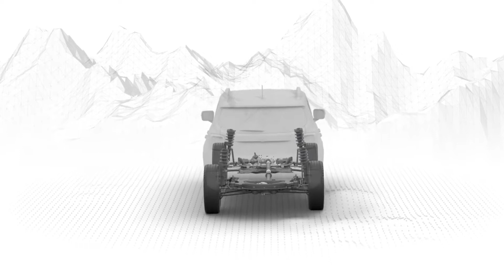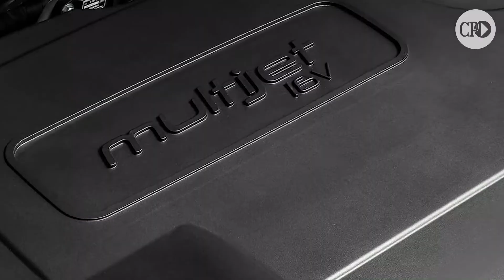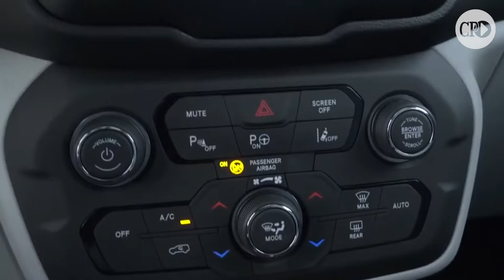Carros & Motos - Jeep Renegade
Confira no Carros & Motos desta semana: Renato Rossi comenta o novo Jeep Renegade.